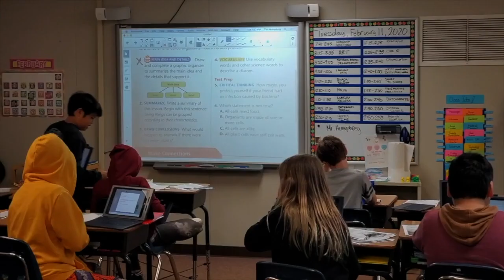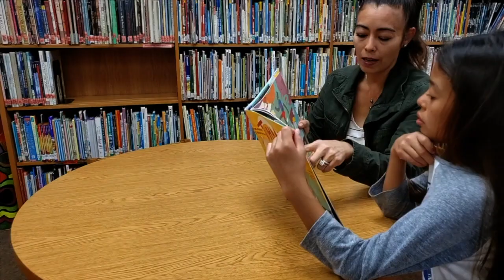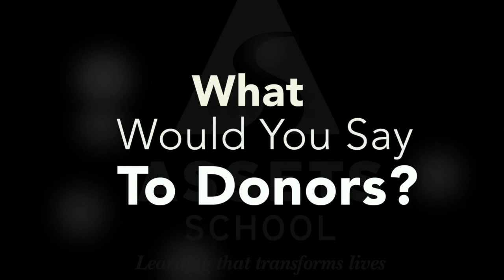Assets Parents Share Their Experience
Assets School is a place where greatminds don't think or learn alike. It's a place where teachers and students work together to develop their interests and meet their needs. It's a place where students can feel a sense of belonging, feel welcomed and accepted. lt's a place where learning transforms lives.

Listen in as these parents share their heartwarming experience about how Assets has changed the life of their child.